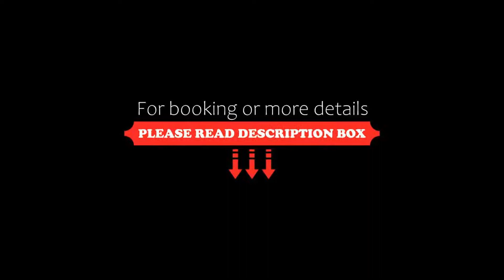Samba Vallarta All Inclusive, Nuevo Vallarta, Mexico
About Property:
You're eligible for a Genius discount at Samba Vallarta All Inclusive! To save at this property, all you have to do is sign in.
This property is 3 minutes walk from the beach. Located on the coast of Banderas Bay and 20 minutes from Puerto Vallarta International Airport, this all-inclusive hotel features 3 pools, an on-site restaurant, and nightly entertainment.
The accommodations at this Nuevo Vallarta property include cable TV and air conditioning. The floors are tiled marble and a di...
Property Type: Resort
Address: Avenida Costera y la playa y Nuevo Vallarta S/N, 63732 Nuevo Vallarta , Mexico
Searching For
1. Samba Vallarta All Inclusive - Nuevo Vallarta - Mexico
2. Samba Vallarta All Inclusive - Nuevo Vallarta - Mexico Address
3. Samba Vallarta All Inclusive - Nuevo Vallarta - Mexico Rooms
4. Samba Vallarta All Inclusive - Nuevo Vallarta - Mexico Amenities
5. Samba Vallarta All Inclusive - Nuevo Vallarta - Mexico Offers and Deals
Audio Credit:
Track Title: Subway Dreams
Artist: Dan Henig